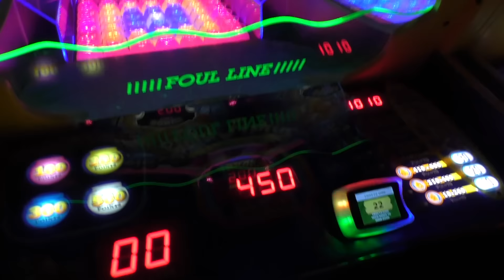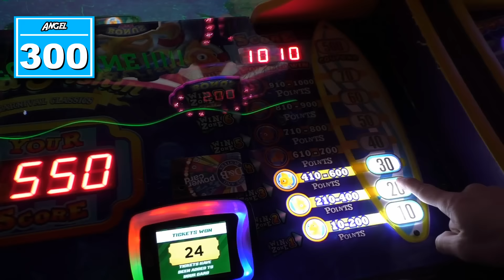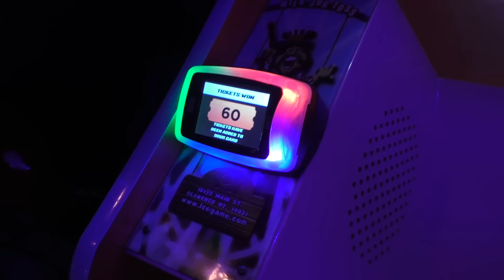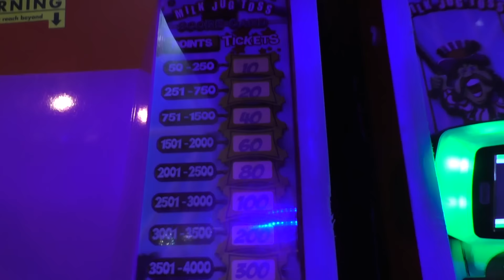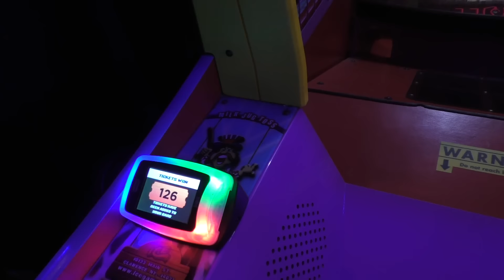Angel VS Crystal - Egg Head Arcade Challenge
Time for another Angel VS Crystal! That means it is time for me and Crystal to go head to head at three arcade games to see who the winner will be. The loser will have to suffer some predetermined consequence; we are calling this one the egg head consequence.

So here is how this challenge will work:

We will be playing three game three times each.

We will keep track of each of our own total ticket counts.

Whoever has the most tickets after the three games, wins!! The loser will then have to suffer the egg head consequence!

Remember to only suggest safe ideas, we do not want to hurt each other!

Do you have fan art that you would like to send us?

Or you can mail it to:
United States